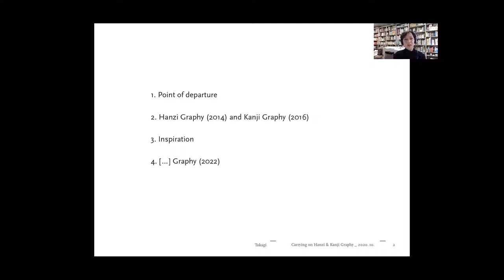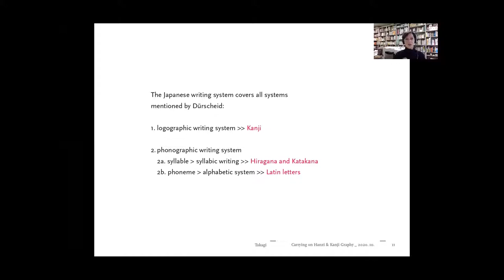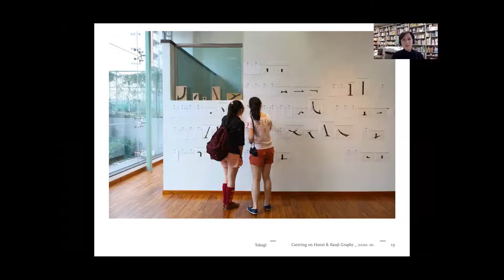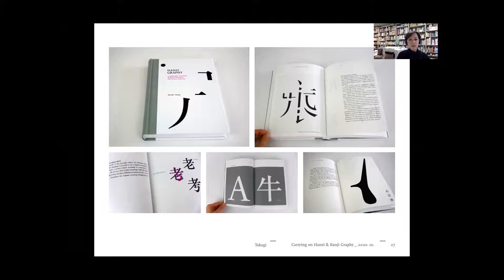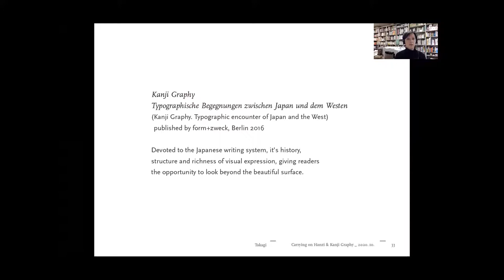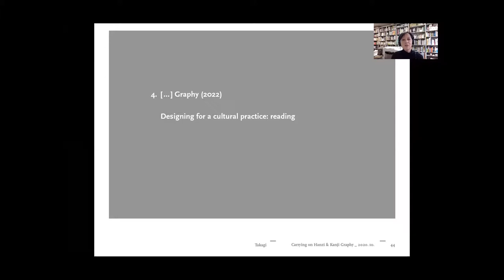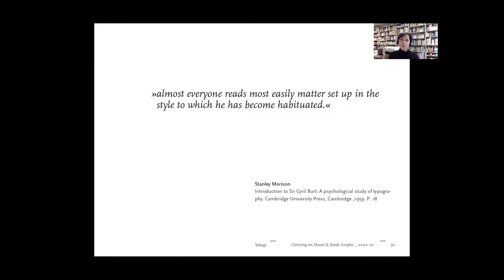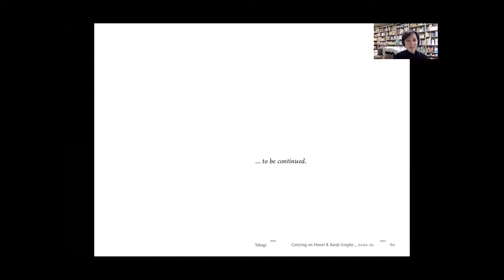Carrying On: Kanji Graphy and Hanzi Graphy | Mariko Takagi | ATypI 2020 All Over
“Hanzi Graphy“ focuses on the history, architecture, and physical characteristics of Chinese characters while establishing a common set of vocabulary. “Kanji Graphy“ takes it further and tells the story of how Chinese characters settled in Japan and became the root for a hybrid writing system. The book is divided into two sections. In the first half, the four scripts of the hybrid writing system are explained in detail. The second half is dedicated to typographic applications.

Although these two books were published, the journey of this research is still ongoing. One topic that has yet to be done is analyzing the readability and legibility according to the different systems—Latin letters, Kanji, Hiragana, and Katakana. Japanese typography has more than one design option. The choice between horizontal line setting and vertical typesetting is not just an aesthetic one; it will influence the flow of reading as well. These two systems of typesetting often appear in one publication and on one page.

For this new term of research, Mariko Takagi aims to connect her studies of typography with insights from semiotics and cognitive science. As done in the “Hanzi Graphy“ and “Kanji Graphy“ project, Takagi uses visuals to support the accessibility and readability of information.

Presentation by Mariko Takagi followed by Q&A led by moderator Sunita Dangol.

Mariko Takagi is a German-Japanese typographer, an author, a designer of books, and an educator. She acts as an intermediary between the Western and Japanese cultures in general—and between Latin letters and Japanese/Chinese characters in particular. Takagi spent six years in Hong Kong, where she worked as an assistant professor in the academy of visual arts at Hong Kong Baptist University. In April 2017, Takagi moved to Kyoto to continue her work as an associate professor and researcher at Doshisha Women’s College of Liberal Arts.